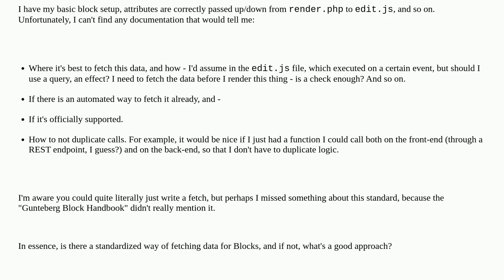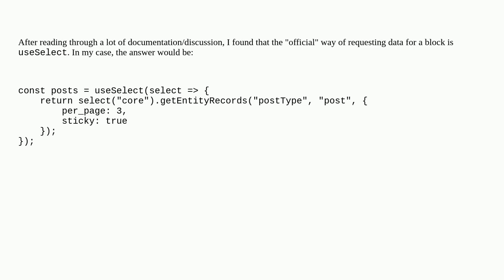Wordpress: Is there a standardized way to get data inside my Dynamic Gutenberg Block?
Is there a standardized way to get data inside my Dynamic Gutenberg Block?

A special thanks goes out to the community

  block-editor